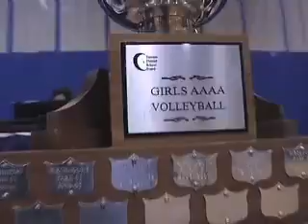Woburn takes on Birchmount for the Sr Girls AAAA 2009 10 City volleyball championships